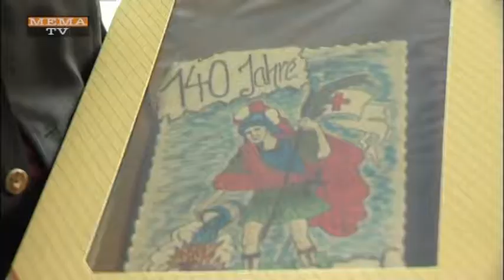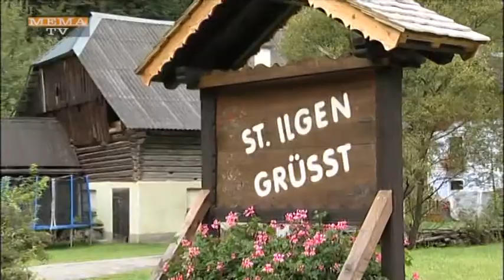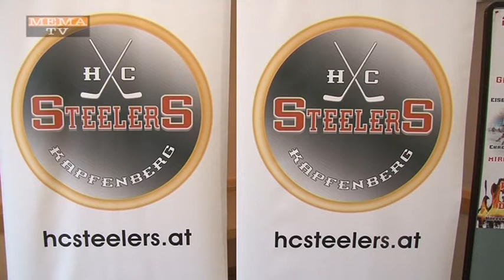MEMA TV - Mürztal Aktuell 12.09.2014